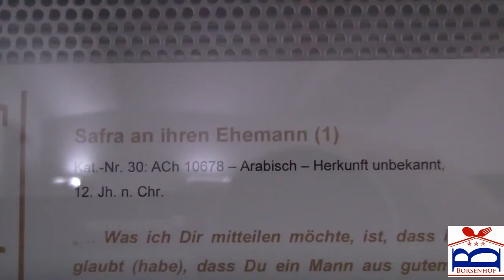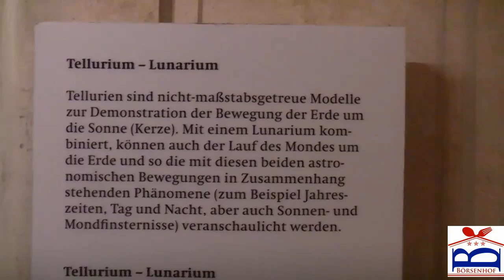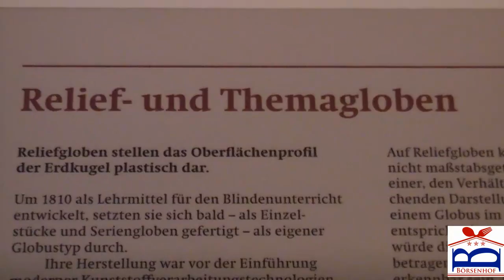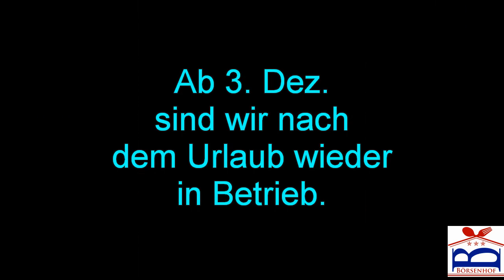Börsenhof TV - Folge 75